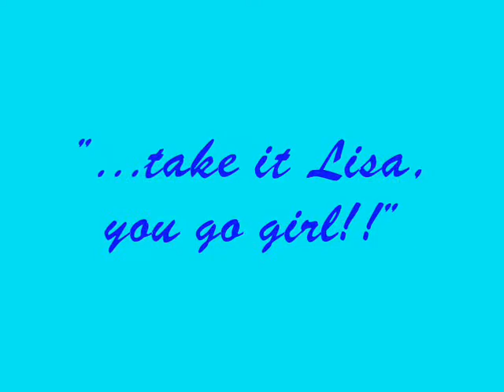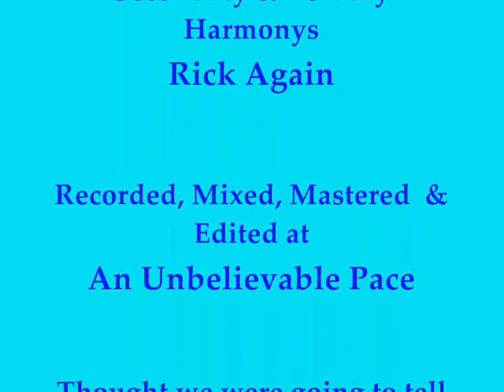Rolling In The Deep - A Tribvute To Adele with Lisa Myers & Rick Baker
- HEADPHONES AND FULL SCREEN VIEWING STRONGLY RECOMMENDED-
due to THE HIGH FIDELITY AND HI-RES DETAIL OF THE VIDEO  -

I've seen soo many female vocalists go after this song to showcase their talents I figured I'd let one of my front vocalists take a crack at it . I think she did pretty well. Your Opinion?